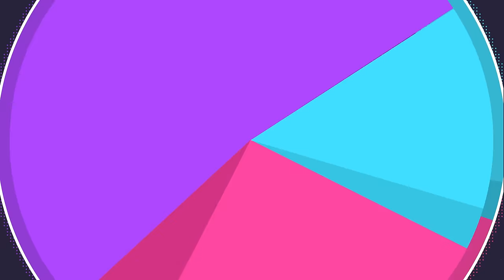No One Uses Florges, But It Never Dies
Goated special tank tbh

Intro: No Interruption - Hoodie Allen